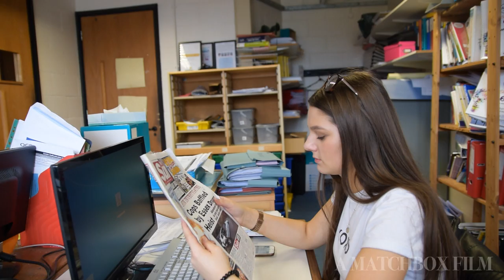Spite and Malice AS Media Film